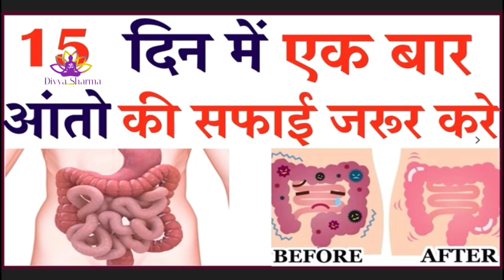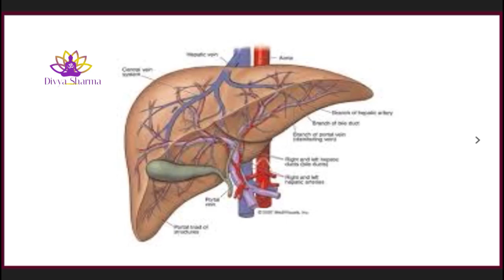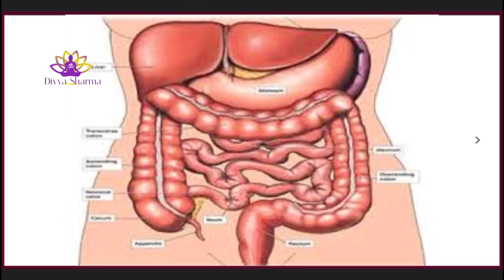15 दिन में एक बार जरूर करे पेट व् आंतों की सफाई | HOW TO: Detox your Body in 1 Day | Divya sharma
15 दिन में एक बार जरूर करे पेट व् आंतों की सफाई | HOW TO: Detox your Body in 1 Day | Divya sharma
How to clean stomach instantly/colon cleanse/ Intestine detox drink/Stomach detox cleanse/How to clean intestine
anto ki safai kaise kare,
anto ki sujan me kya khaya,
anto ki khushki ka ilaj,
anto ki sujan ka ilaj,
Aato ki safai kaise kare Badi aant ki safai kaise kare \pet ki safai kaise kare aanto ki safai

Paronychia treatment home remedies in hindi. नेल फंगस का घरेलू इलाज. Nail fungal infection ka illaj

आंतो की सफाई कैसे करें | आंत साफ़ करने के उपाय | आंतो की सफाई का तरीका | आंत साफ़ कैसे करे

आँतों की सफाई व कमजोरी को दूर कर हजारो रोगों से मुक्ति पायें

आँतों में जमा सालों पुरानी गंदगी इस एक उपाय से होगी बाहर || How to clean your stomach, aanto ki safai
aanto ki safai kaise kare
aanto ki safai ka tarika
aant saaf karne ke upay
aant saaf karne ka tarika
colon cleansing at home
 how to clean out bowels quickly
colon cleanse benefits
how to clean stomach instantly
colon cleanse detox
colon cleanse diet
आंतों की मजबूती
आंतों की कमजोरी का इलाज
आंतों की कमजोरी की दवा
आंतों की कमजोरी दूर करने के उपाय
आंतों की कमजोरी के लक्षण
toenail fungus treatment
nail fungus treatment at home
toe fungus
fungal nail infection
toe fungus treatment
nail infection
onychomycosis treatment
foot fungus treatment
best toenail fungus treatment
best nail fungus treatment
fingernail fungus treatment
fungal nail infection treatment
toe fungal infection
nail infection treatment
nail fungus cure
toenail fungus cure
detox colon
gut cleanse
colon cleanse detox
colon cleanse weight loss results
gut cleanse diet
colon cleanse diet
colon cleansing foods
gut cleansing foods
best colon cleanse detox
natural gut cleanse
herbal colon cleanse
digestive system cleanse
best stomach cleanse
natural stomach cleanse
14 day colon cleanse
natural colon flush
ayurvedic colon cleanse
home remedies for nail fungus
anti fungal nail treatment
fungal infection toenail
get rid of toenail fungus
toenail fungus remedy
black nail fungus
nail fungus removal
finger fungal infection
nail fungus remedy
foot nail infection
toe fungal infection treatment
aanto ki safai
aanto ki safai baba ramdev
aanto ki safai ka ilaj
aanto ki safai ke liye dawa
aanto ki safai ke liye
aanto ki safai ke upay
aanto ki safai ke liye dawai
aanto ki safai in hindi
badi aant saaf karne ke upay
aant ko saaf karne ka tarika
aant ko kaise saaf kare
pet ki aant saaf karne ke upay
intestine detox drink
bowel detox cleanse
herbal bowel cleanse
intestine cleansing drink
clean intestines naturally
gut colon cleanse
detox for bowels
ayurvedic medicine for bowel cleansing
detox intestine
 । Health Tips , Detoxify Mega Clean, Natural Remedies & Cleanses : Best Way to Detox Your Liver, cleanses, Detox Water Recipes To Flush Out Toxins, Simple Ways to Detox Your Body, बॉडी को डिटॉक्स कैसे करें || How To DETOX Your Body, BEST CLEANSING & DETOXIFYING FOODS, how to detox your body naturally, unexpected ways tp free body toxins, Detox,detoxify,deep clean body,health